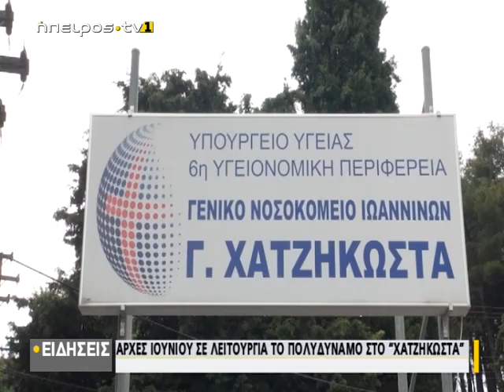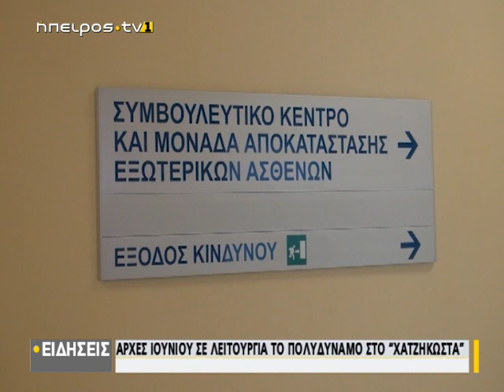Αρχές Ιουνίου σε λειτουργία το Πολυδύναμο στο "Χατζηκώστα"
| Αρχές Ιουνίου σε λειτουργία το Πολυδύναμο στο "Χατζηκώστα" | 29/01/2019